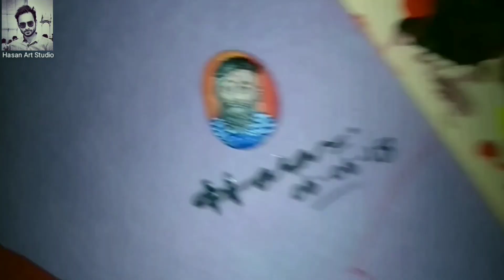Parmish Verma Beard style Portrait on small size stone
Painting done on small size stone with acrylic colours by Ziya Ul Hasan

Painting for learning
Best painting video
Tutorial for Art students
Parmish Verma Beard painting